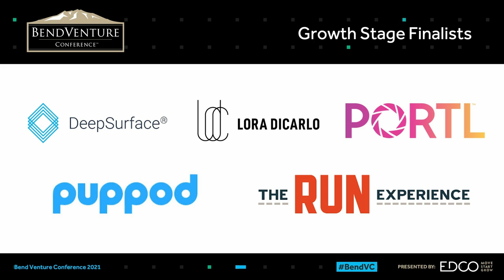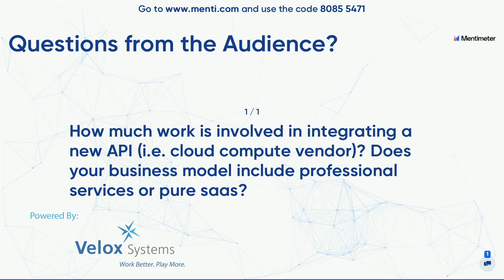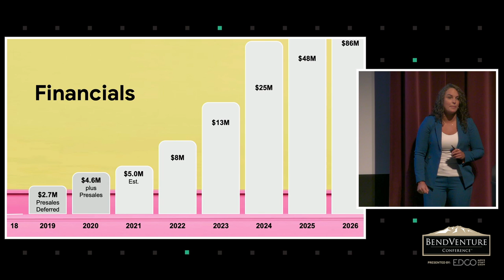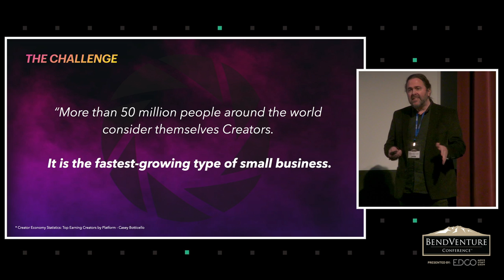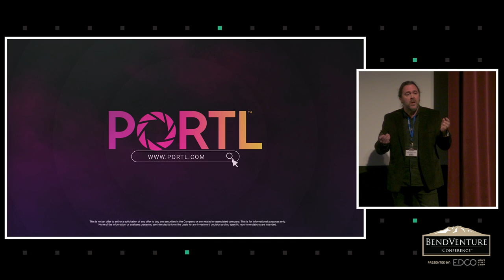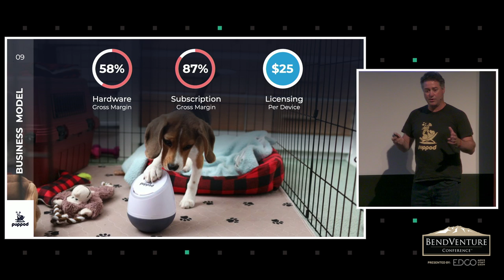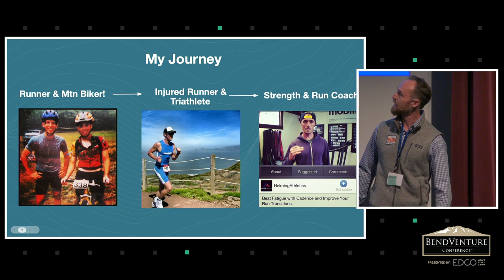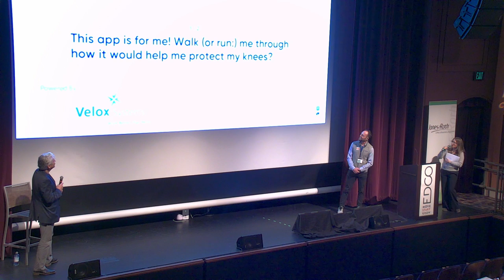BVC 2021 Growth Stage Competition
Watch the Bend Venture Conference Growth Stage Competition in its entirety as companies compete for investments. The five finalists pitching in alphabetical order are DeepSurface (Portland, OR), Lora DiCarlo (Bend, OR), Portl – (Eugene, OR), PupPod – (Hood River, OR), and The Run Experience (Bend, OR).